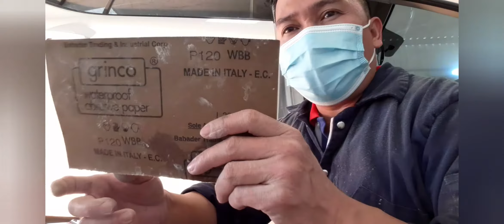How to create quick jod Hyundai white (WAW)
Buhay saudi mahirap pero kinakaya para sa mahal sa buhay tiis lang boy